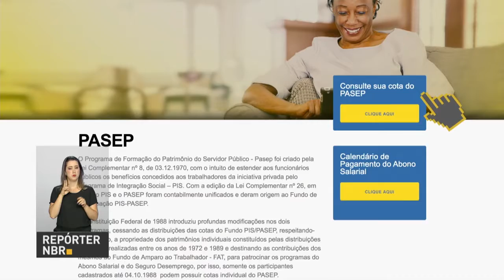BOLETIM REPÓRTER NBR 18h - 13 de junho de 2018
REPÓRTER NBR 18h - 13.06.18: Trabalhadores dos setores público e privado, com menos de 60 anos, empregados entre 1971 e 1988, já podem sacar os recursos do PIS/PASEP. E a Campanha Nacional de Vacinação contra a Gripe vai ser prorrogada até 22 de junho.